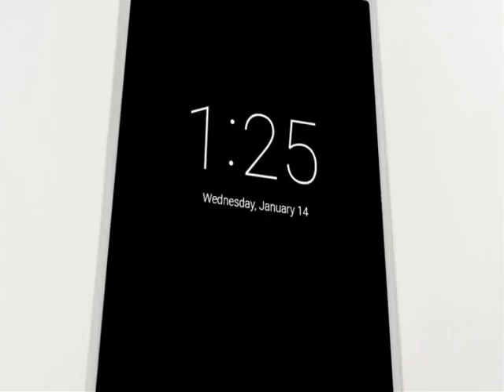New Add by Google Project Ara Modular Phone 2 Spiral Official 2015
Project Ara Freezes on First BOOT in live conference
Motorola Project Ara phone prototype. Here is an
update video to show you how it looks
This is a working Project Ara prototype
demonstrated ahead of Spiral 2 reveal, And as you
can see its successfully Booting into android OS.
The Team Behind Ara
Phonebloks Update !
Project Ara, a smartphone you can customize, may seem like a crazy idea, but it's not half as crazy as what it takes to build it. Google's ATAP group, led by Paul Eremenko, takes the DARPA philosophy and applies it to building phones. Eremenko wants five billion customers, but before he gets there, he has to convince developers to create the hardware.
A look at the progress of the Phonebloks & Motorola Project Ara phone prototype. Here is an update video to show you how it looks
This is a working Project Ara prototype demonstrated ahead of Spiral 2 reveal, And as you can see its successfully Booting into android OS.
Phonebloks Update !
spirale 2 Evolutution Project ara phoneblock
Project Ara is the codename for an initiative by Google that aims to develop an open hardware[citation needed] platform for creating highly modular smartphones. The platform will include a structural frame (endoskeleton that holds smartphone modules of the owner's choice, such as a display, camera or an extra battery. It would allow users to swap out malfunctioning modules or upgrade individual modules as innovations emerge, providing longer lifetime cycles for the handset, and potentially reducing electronic waste.[4][5] A market pilot for Project Ara is scheduled for late 2015 with a target bill of materials cost of $50 for a basic grey phone.[6][7] The project was originally headed by the Advanced Technologies and Projects team within Motorola Mobility while it was a subsidiary of Google. Although Google had sold Motorola to Lenovo, it is retaining the project team who will work under the direction of the Android division
2015 Google's Project Ara 2015
Prototype Demo project Ara 2015
Google Launched Project Ara phone in new video 2015
This is a working Project Ara prototype demonstrated ahead of Spiral 2 reveal, And as you can see its successfully Booting into android OS. The Team Behind Ara
Phonebloks Update !
Google's modular smartphone Project Ara phone prototype evolves into Spiral 2 ,project ,Google Project Ara is launching into its next phase, Spiral 2, and it's bringing updates aligned to help it compete with the latest cell phones on the market. In this video I update you on what Google has planned or this modular phone as it creeps closer to arriving at consumer doorsteps.
Google's Project Ara is a modular smartphone which could arrive in early 2015 to re-define the market
Google Project Ara: In 2015 Smartphones WILL Go Modular commercial
W in fact. Google's Project
into the brave new world
of Project Ara to find out if it really is the last
phone you’ll ever buy.2015